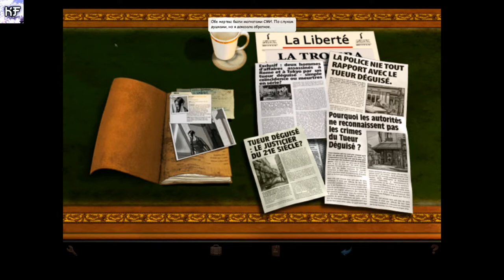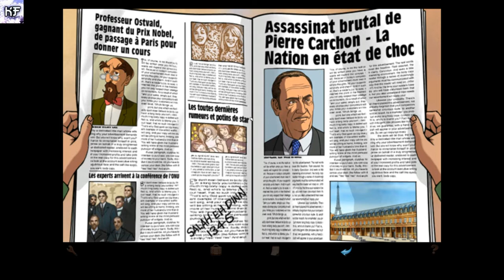ДЕТЕКТИВНЫЙ КВЕСТ В ПАРИЖЕ (СТРИМ)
ДЕТЕКТИВНЫЙ КВЕСТ В ПАРИЖЕ
Broken Sword — серия приключенческих компьютерных игр от компании Revolution Software (англ.)русск.. Каждая из игр серии наделена самостоятельным развитым сюжетом, профессионально озвучена и обладает оригинальной музыкой. Главного героя всех игр озвучил актёр Рольф Саксон (англ.)русск..
Наши контакты ( есть товары в группе )